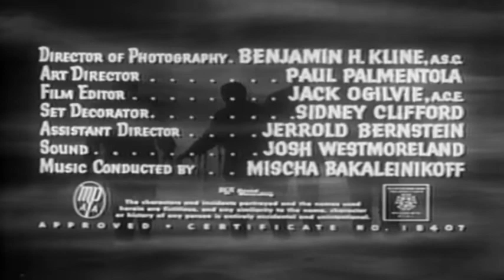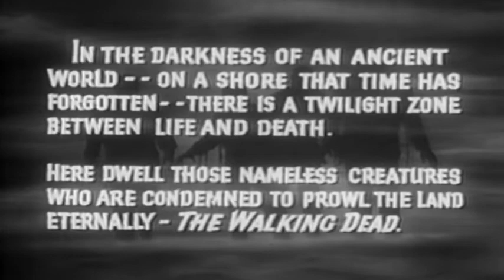Zombies of Mora Tau (1957)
Checkout the Website Below for all kinds of Collectibles and Pop Culture things:

Zombie-like, dead crewmen of a sunken ship have always prevented salvagers from claiming the wreck's legendary box of diamonds, but will a new group of treasure hunters succeed?

Director - Edward L. Cahn
Writers - George H. Plympton(story) Bernard Gordon(screenplay)
Stars - Gregg Palmer Allison Hayes Autumn Russell